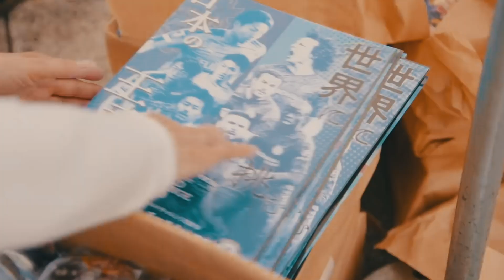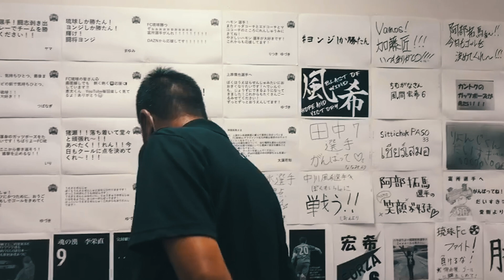DANNY CARVAJAL Y EL FÚTBOL EN JAPÓN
Realicé esta entrevista portero costarricense tenía casi 4 años de ser jugador en el continente asiático. ¿Cómo es un partido en Japón? ¿Cómo ven el fútbol?, ¿Cuáles son algunas exigencias?, son algunas de las preguntas que le hicimos.